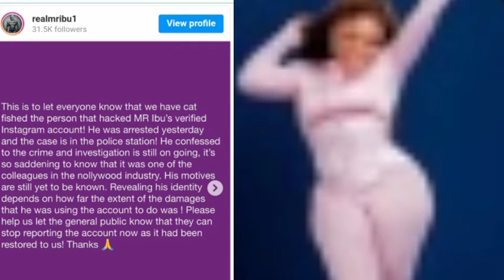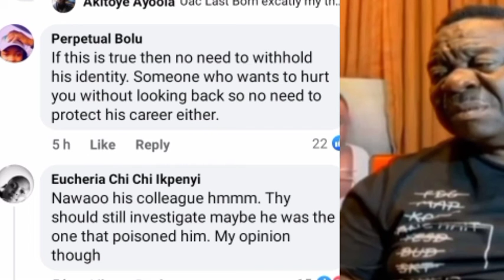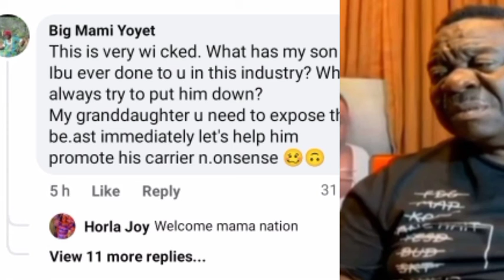So SAD What Nollywood Industry did to Mr Ibu again, always wanting to bring him down.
Your Favourite Celebrities News Update.